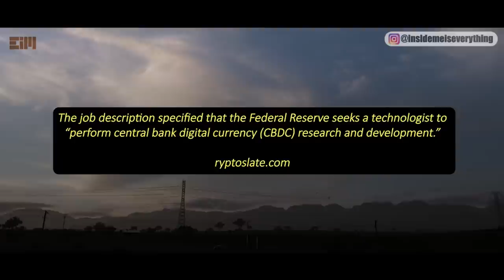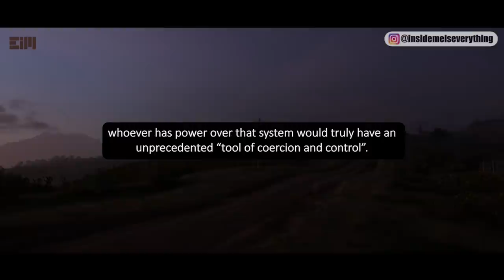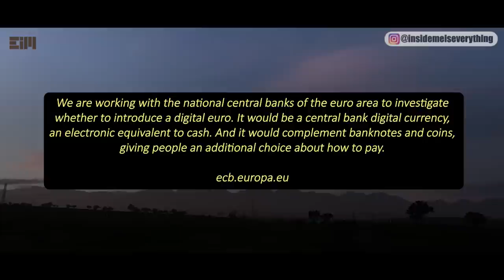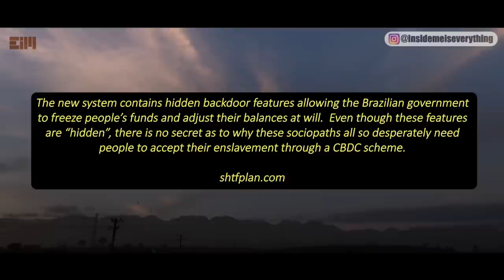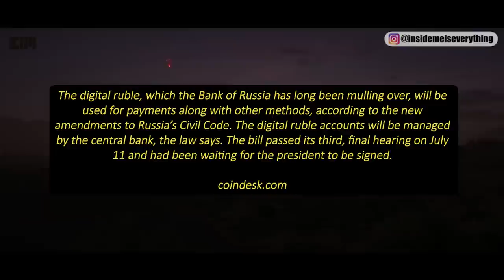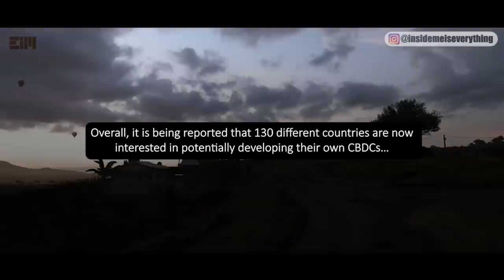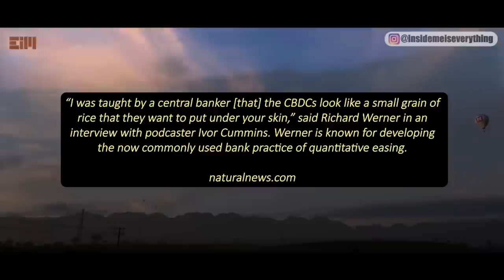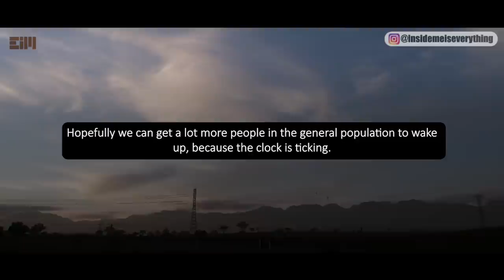WHAAAT?!! IT'S ALREADY STARTED BUT PEOPLE DON'T SEE IT